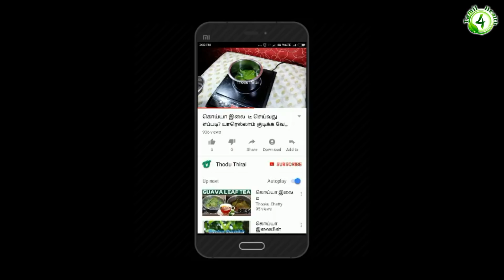இதை குடித்தால் தொப்பை வேகமாக குறையும் Thoppai Kuraya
தொப்பை குறைய,
தொப்பையை குறைக்க,
தொப்பை குறைப்பது எப்படி,
தொப்பை குறைய எளிய வழிகள்,
தொப்பை குறைய உடற்பயிற்சி,
தொப்பை குறைய யோகா,
தொப்பையை குறைக்க என்ன வழி,
தொப்பை குறைய டிப்ஸ்,
தொப்பை குறைய என்ன செய்யலாம்,
தொப்பை குறைய சித்த மருத்துவம்,
தொப்பை குறைய உடற்பயிற்சிகள்,
தொப்பை குறைய யோகாசனம்,
அடி வயிறு தொப்பை குறைய,
ஒரே இரவில் தொப்பை குறைய,
தொப்பை உருவாக காரணம்,
உடல் தொப்பை குறைய,
உடல் எடை தொப்பை குறைய,
தொப்பை எப்படி உருவாகிறது,
தொப்பை குறைய உணவு முறைகள்,
தொப்பை எப்படி குறைக்க,
தொப்பை எதனால் வருகிறது,
தொப்பை குறைய எளிய வழிகள் உடற்பயிற்சி,
தொப்பை குறைய எளிய உடற்பயிற்சி,
தொப்பை குறைய எளிய பயிற்சி,
3 நாளில் தொப்பை குறைய,
தொப்பையை வேகமாக குறைக்கும் 4 யோகாசனம்